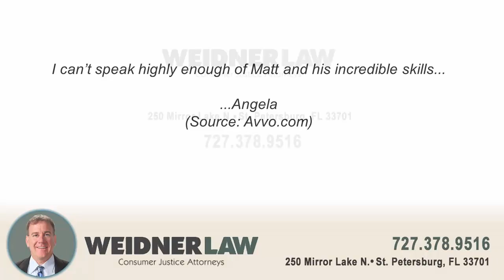Weidner Law-REVIEWS-St Petersburg, FL Lawyer Reviews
Reviewed: Matt Weidner Law is a top reviewed Law Firm in St. Petersburg, FL.  In this video you will see some of the top reviews that have been written by his happy clients. These are real reviews from real clients that have hired Matt Weidner Law for their legal needs.

For more information you can visit them at:

Matt Weidner Law
250 Mirror Lake N.